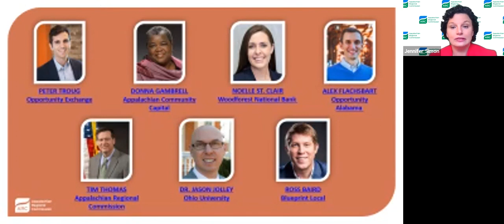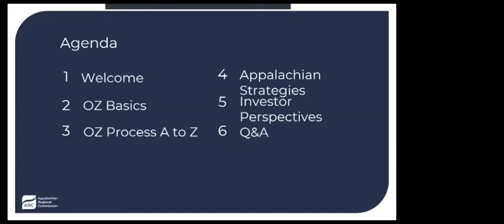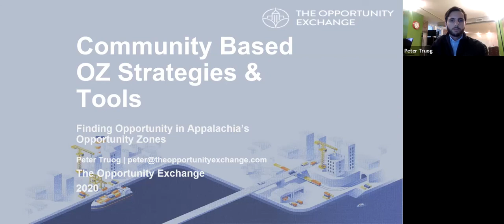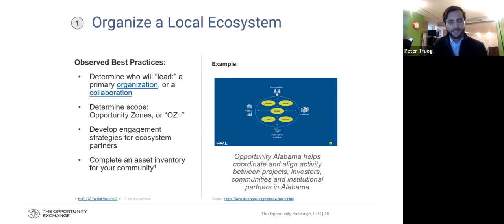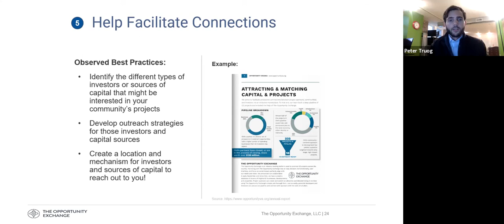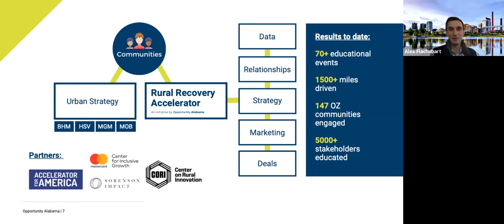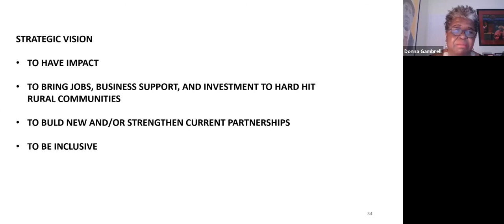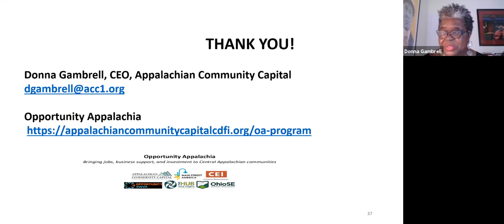Finding Opportunity in Appalachia’s Opportunity Zones - Learning Session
There are 737 designated Opportunity Zones in Appalachia – each offering enormous investment possibilities. However, it takes thoughtful preparation from community leaders, investors, and other partners to take full advantage of the Opportunity Zone program. Watch this 90-minute Learning Session with experts about what you can do to jumpstart your community’s economic recovery through Opportunity Zones in a post-COVID economy.